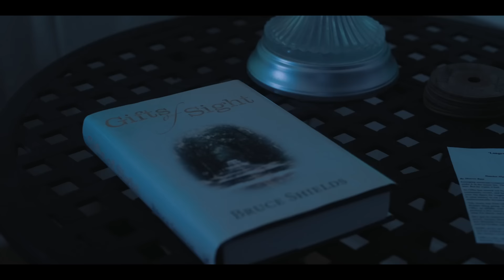Blessing Offor - Believe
Official Music Video for “Believe” by Blessing Offor

Lyrics:
So You catch me when I fall, right?
And You hear me when I call cryin’
And You fix me when I’m broke, right?
And that’s all I need to know
So the storm is gonna break right?
And the sun is gonna start shining
Everything is gonna go right?

But what if You know something I don’t
What if You will something I won’t
If You don’t give me what I want
But You give me what I need Is that enough to

Believe, believe, believe in Your love
Will I still believe, believe, believe in Your love

So nothing’s ever going wrong, right?
And every day I’m gonna be smiling
Turned my water into good wine
And let the good times roll

Do I want You? Do I want You?
Do I want You or what You can do for me?
Do I love You? Do I love You?
Do I love You or what You can do for me?

Sometimes I don’t know
But all I wanna do is